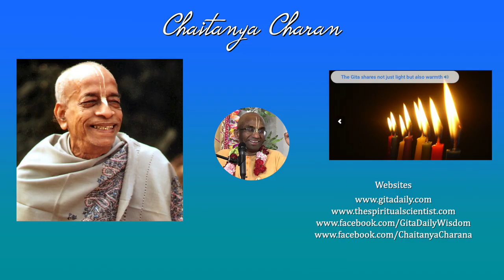Varnashrama for addressing the evolving needs of devotees, The Monk's Podcast 197 wth Kamalalochan P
Summary 1:45:08
Kamalalochan Prabhu is President ISKCON-Miraroad & Vapi.